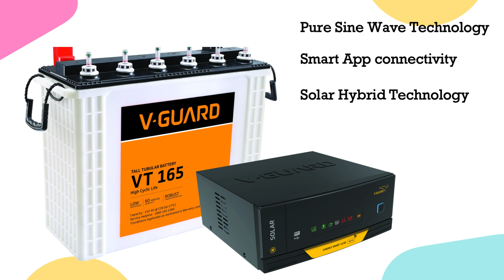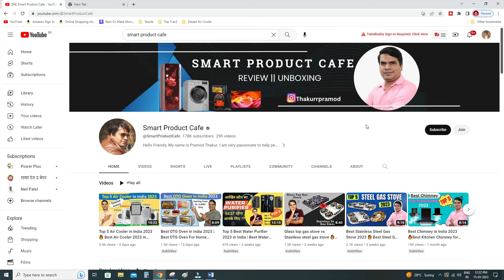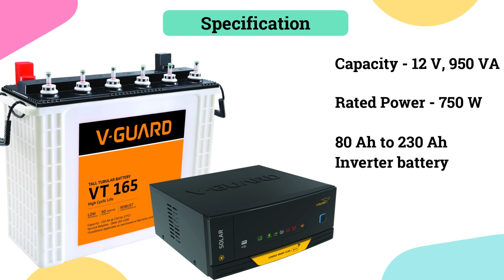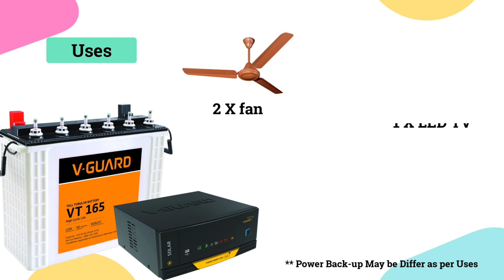V Guard Smart Inverter and Inverter Battery 2024 Review | Best Inverter and battery for Home Use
Hello Friends, in this Video I Have done V Guard Smart Inverter and Inverter Battery 2024 Review in Hindi. It is one of the best Inverter and inverter battery in India 2024. The model name of Inverter & Inverter battery is V Guard Synergy Smart 1150 Inverter + VT165 battery. This Inverter have 950 VA Capacity & Inverter battery have 165 Ah Capacity. That means you can run, Fan, Lights , Smart TV, & Cooler , with the help of this combo.
Friends, In this inverter you get smart Wi-Fi connectivity in which you can connect the inverter to your phone through the App and you can monitor the load usage of the inverter from your phone. You can turn the inverter on or off, change the mode, or file a complaint, along with this you are also given a reminder of battery water topping. Overall, this is a smart inverter which you can control from your smartphone, which makes it quite easy to operate.
Please find below the name & model no of Inverter & inverter battery.
Product Showcased in this Video :-
Inverter :- V Guard Synergy Smart 1150 Inverter
Inverter Battery :- V Guard VT165 battery

1. V Guard Synergy Smart 1150 Inverter

2. V Guard VT 165Ah Inverter battery

You Can also follow on Instagram